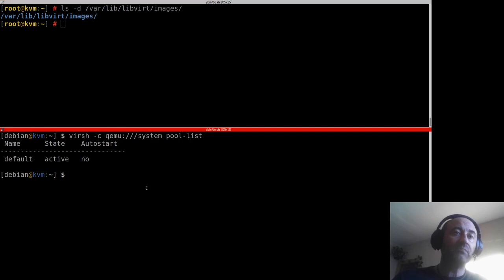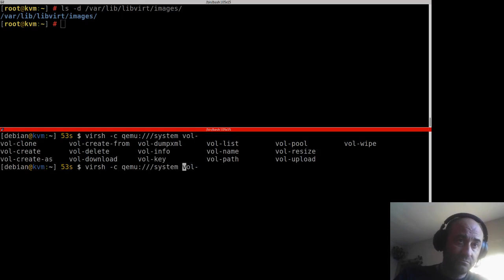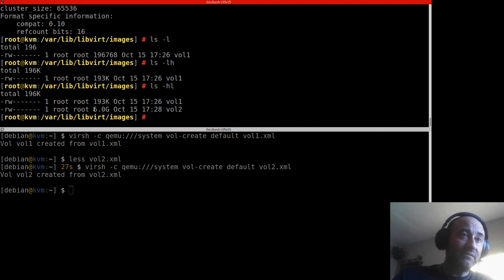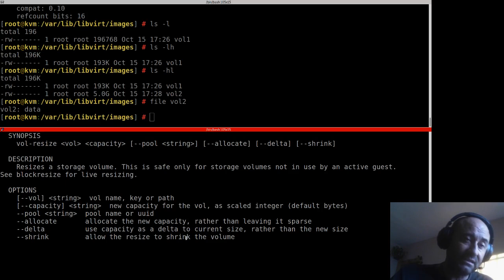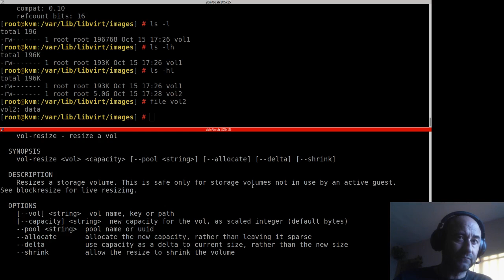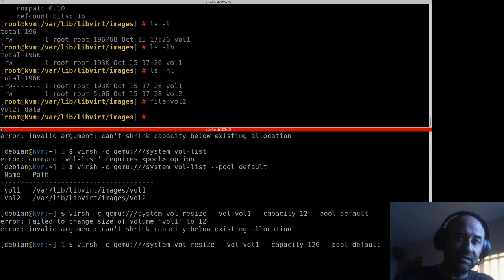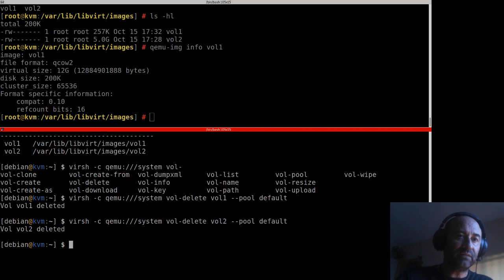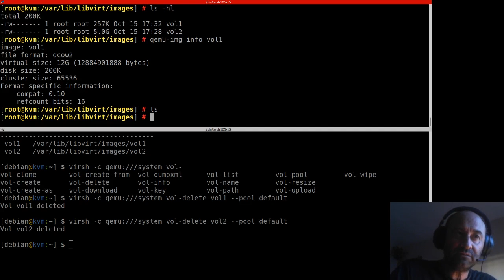Libvirt. Manejo de volúmenes con virsh